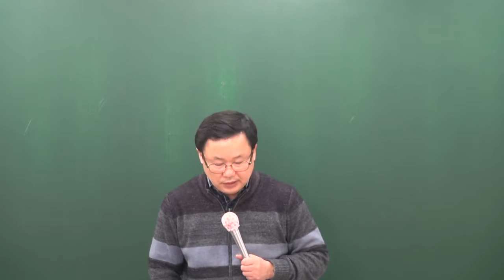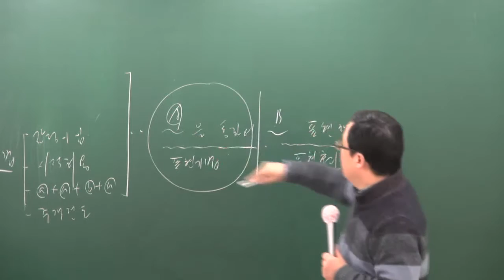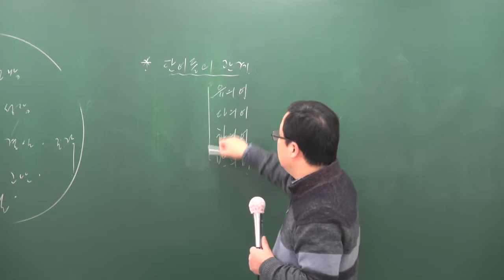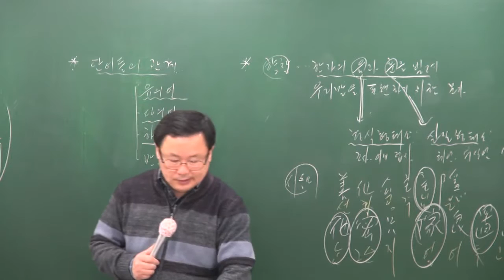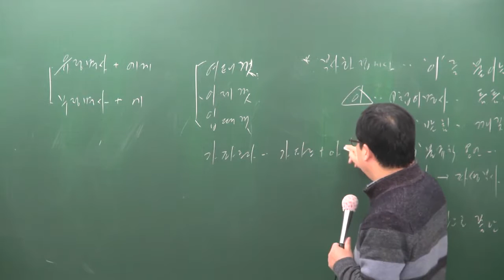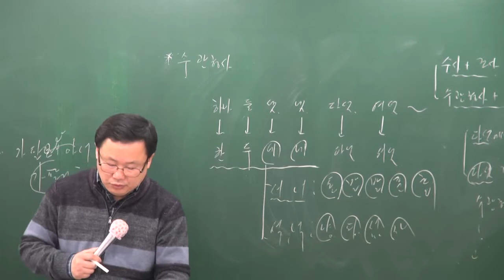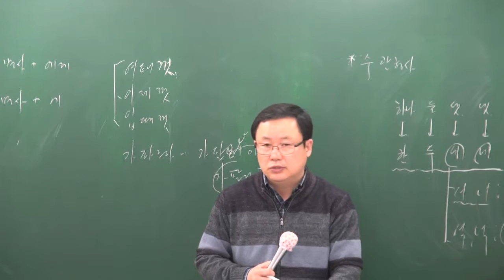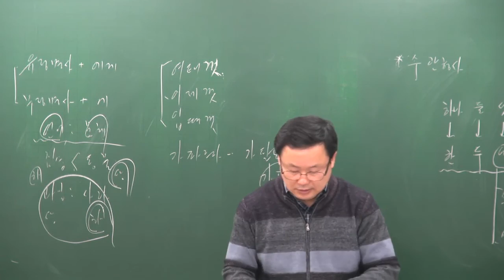[공전무] 2017년 시험대비 공무원 문제풀이 국어 12-6